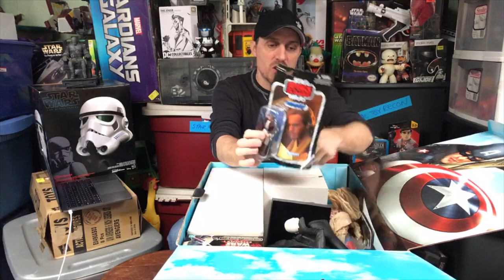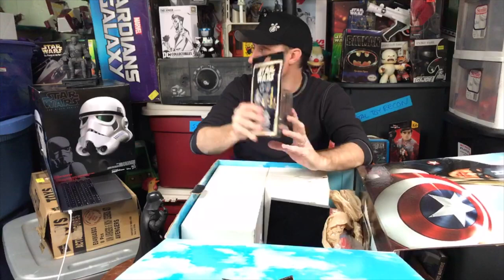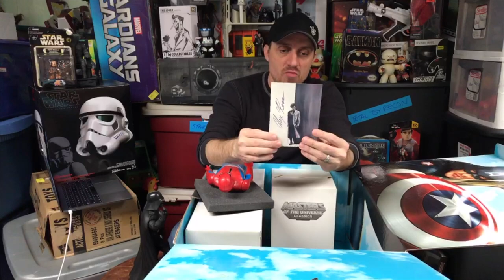Bob’s Basement Toy Blog - Fourteen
'Bob’s Basement Toy Blog' (# Fourteen) returns with two boxes! the first is a box that says CaptainAmerica, but has no Captain America toys in it, the other is packed with DCComics and StarWars collectibles!